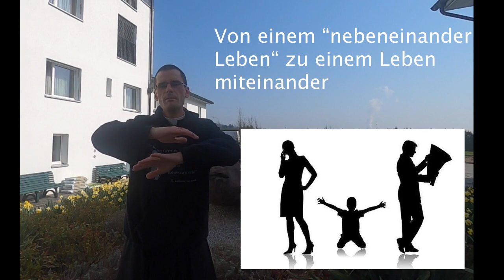2. Geistige Tipps zur Corona-Krise: 3 & 4 - Pater Alexandre Maret (FSSPX)